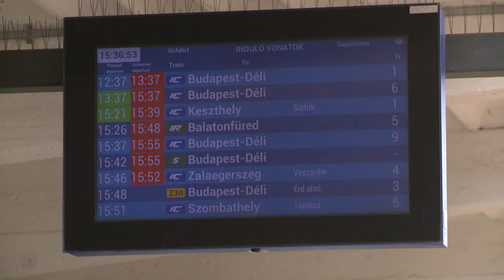LEÁLLT A VASÚTI FORGALOM A DÉL-BALATONI VONALON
Szombat délben eltört a sín Szabadbattyán és Kiscséripuszta között, így leállt a forgalom a dél-balatoni vasútvonalon. A MÁV pótlóbuszokkal szállítja az utasokat Székesfehérvár és Lepsény között.